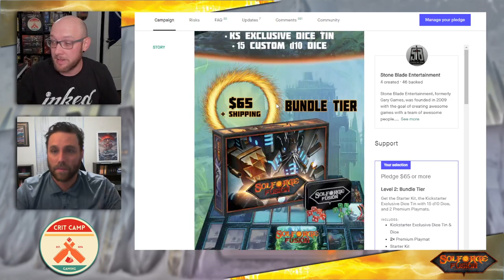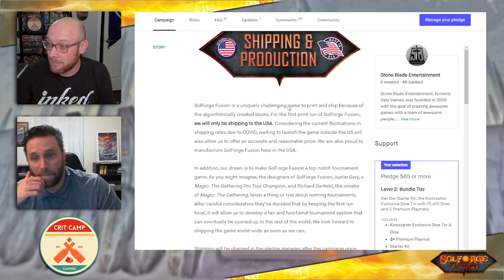Solforge Fusion - Sensei Psyce VS Mittens - Crit Camp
SolforgeFusion from Stone Blade Entertainment! Matt takes on Chris for the first time live on air to show off the new mod updates, card changes, and chat about the game as a whole!

Intro: 00:00
1st Game: 10:28
2nd Game: 01:35:18